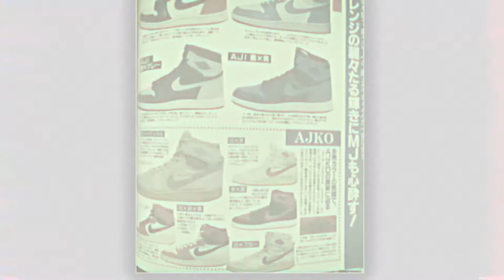1985 AJKO - Bred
The Foxtrot Uniform Archive is a library of vintage sneakers documented for your viewing pleasure. Follow our channel as the library will grow as we drop more on the Secret Site.
Our goal is to have the community contribute videos of sneakers that are yet to be on this channel for everyone to enjoy!

What is the Secret Site?
The Secret Site is a drop on our site where we travel back in time to hunt and curate an online retail experience for the community to buy vintage sneakers. The drops are random and first come first serve. We usually put a timer on and the site will open for all once the time runs out, NO PASSWORD NEEDED.

Be sure to sign up to our emailer for Secrets and updates. Yo Fox! Good luck!